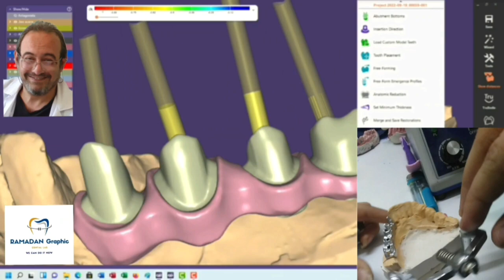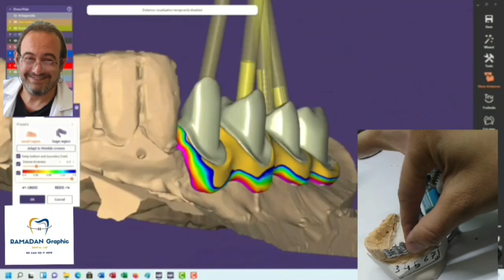thimble crown design .khaled ramadan